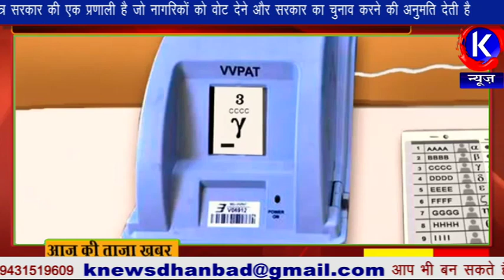K NEWS DHANBAD,बाघमार के सपा प्रतियासी मुजाहिद अंसारी ने अपने छेत्र में जन सपर्क अभियान चलाया